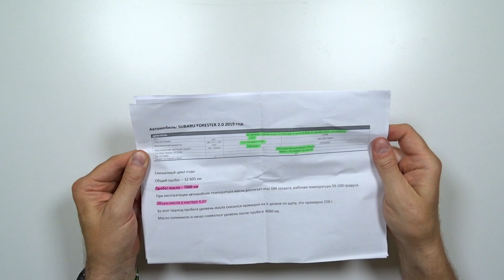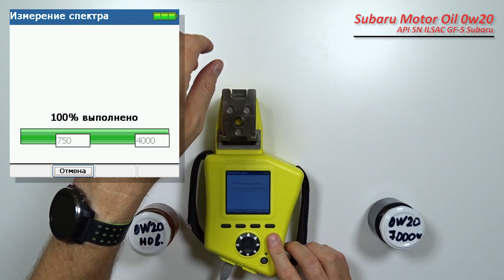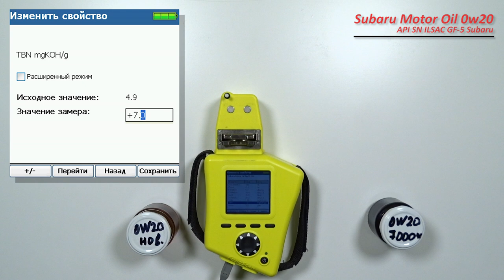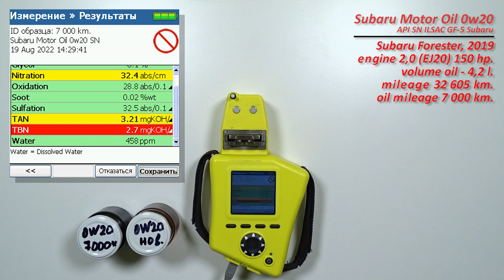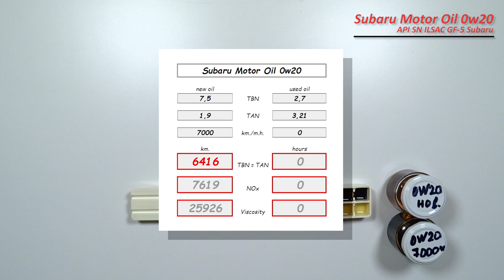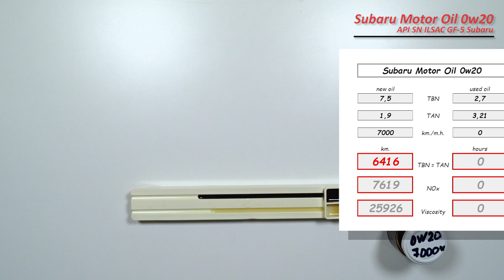Subaru Motor Oil 0w20 (отработка из Forester, 7 000 км.).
Виктор из г. Ачинска., прислал образцы масла Subaru Motor Oil 0w20 (SN/GF-5/Subaru).

Масло использовались в  автомобиле Subaru Forester, 2019 г.в..
с двигателем 2,0  (EJ20), 150 сил.
объем масляной системы - 4,2 л.
C общим пробегом 32 605 км.
без доливок.

Благодарю Виктора за предоставленные образцы и помощь каналу!